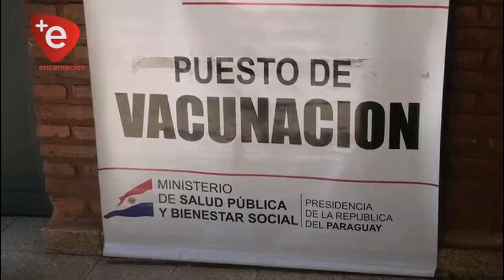REFORZARON CAMPAÑA DE VACUNACIÓN EN EL CREE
El Programa Ampliado de Inmunización habilitó un nuevo puesto fijo de vacunación en la capital de Itapúa, personal de blanco de esta dependencia de Salud Pública se instalaron desde este lunes, con todas las vacunas del esquema regular de vacunación en el Centro Regional de Educación de Encarnación.